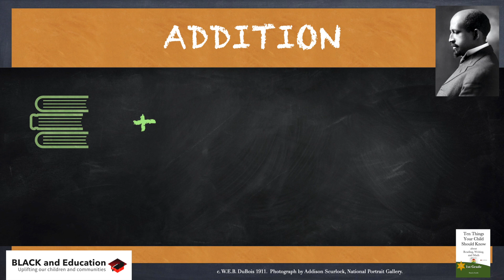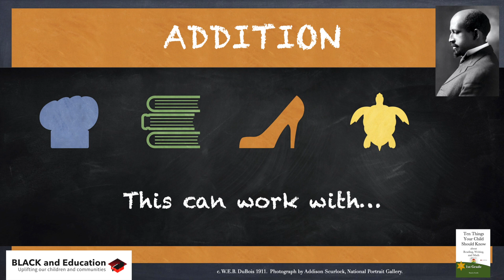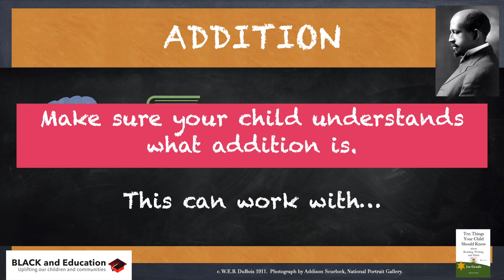What are We Really Doing When We Add? - Ten Things Your Child Should Know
What are We Really Doing When We Add?  Teach your child to add, with this series of information.

The Ten Things Your Child Should Know and Teach Your Kid at Home concepts are designed to help parents get involved in key areas of their child’s education when it comes to reading, writing and math.  Every parent is an educator (whether we want to be or not).

Podcast on Apple and Google,:Ten Things Your Child Should Know